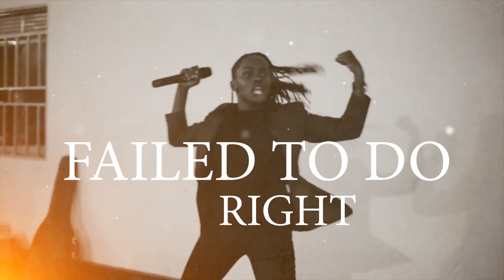GIRL GET UP SERIES - ZABULI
Hello family, to all the ladies, this year God has told me something that i believe is meant for you the beautiful ladies. GIRL GET UP SERIES are meant for you and me woman, where we are to hold each others hand and change a generation. Come and join me on this journey.